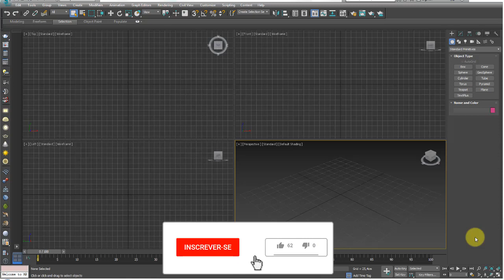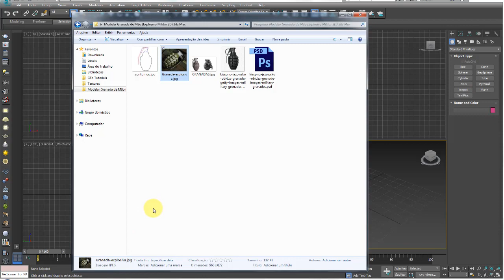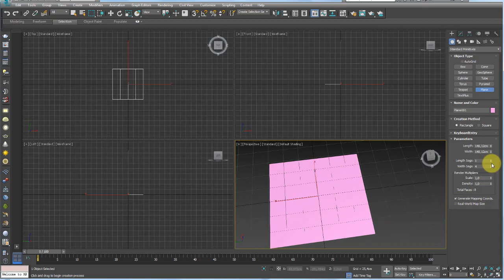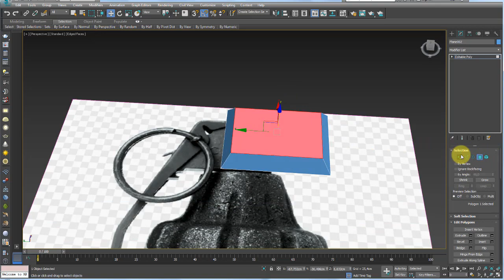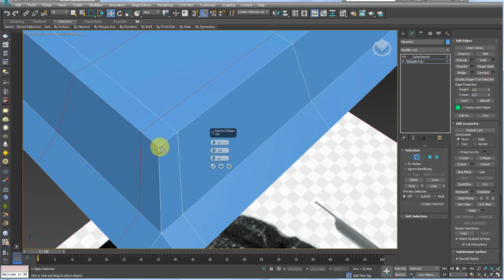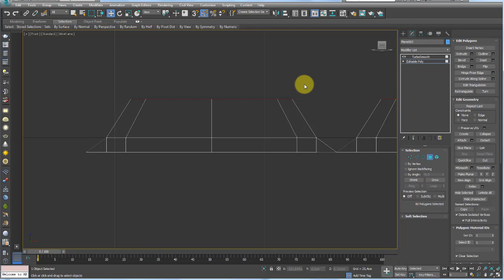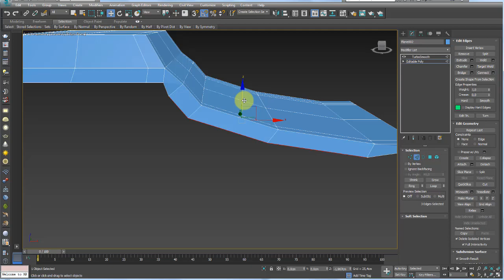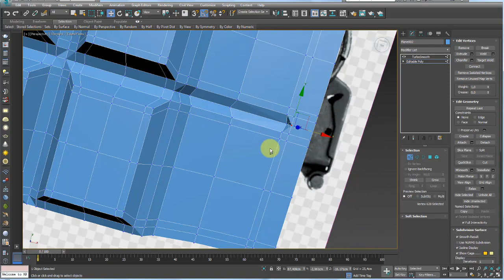Modelar Granada de Mão 3ds Max - Parte 01 (Carcaça do Explosivo)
GOSTOU?

Artigos relacionados:
Modelar Luva de Couro lowpoly 3Ds Max